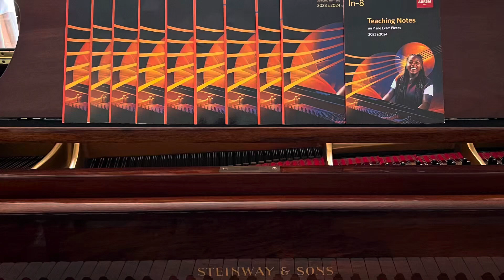Minuet in C Grade1️⃣ A3 ABRSM 2023-24